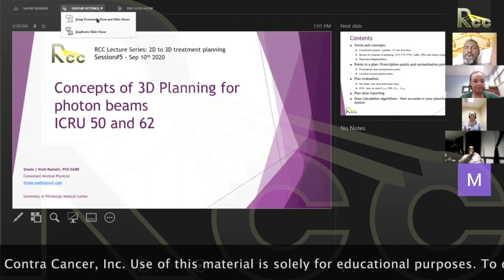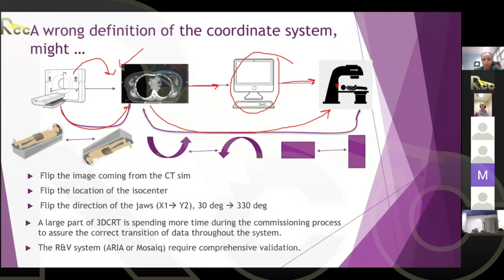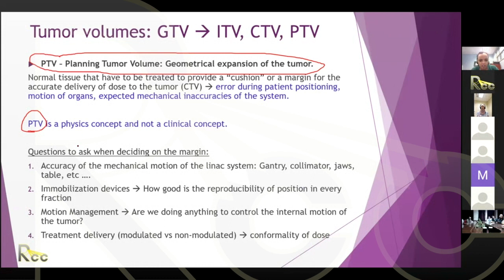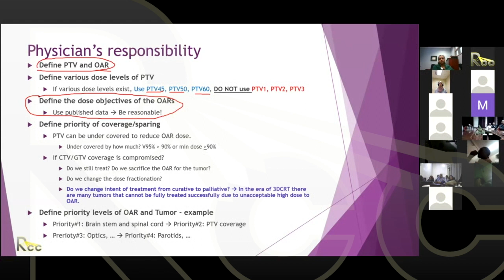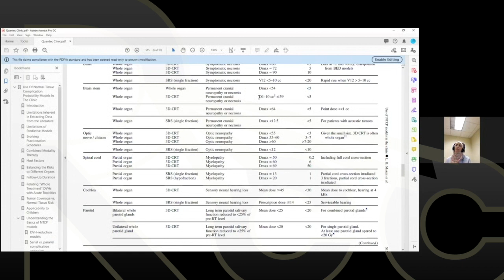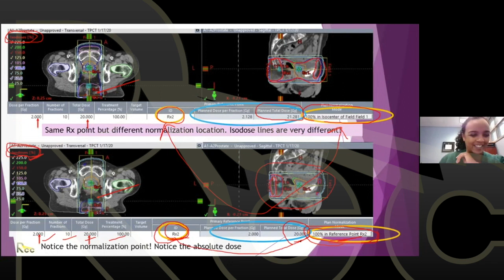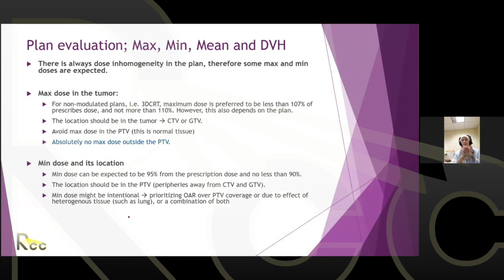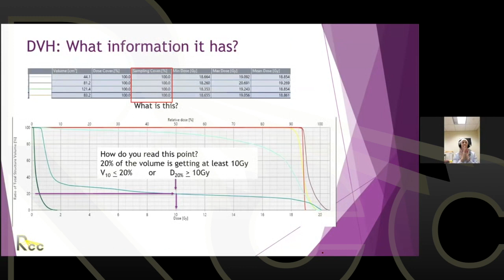2D to 3D EBRT | Session 5 | Prescribing and Reporting (ICRU 50/62) and Written Planning Directives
Dr. Shada Wadi-Ramahi discusses Prescribing and Reporting (ICRU 50/62) and Written Planning Directives in Session Five of Rayos Contra Cancer's 2D to 3D EBRT Curriculum.